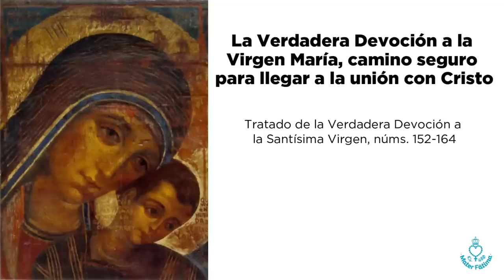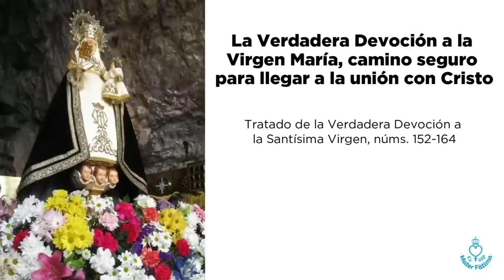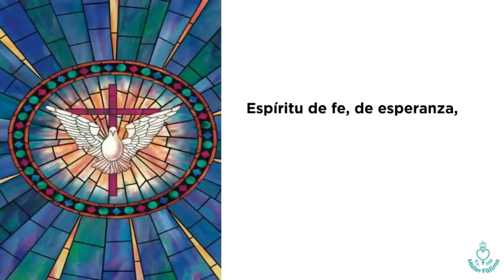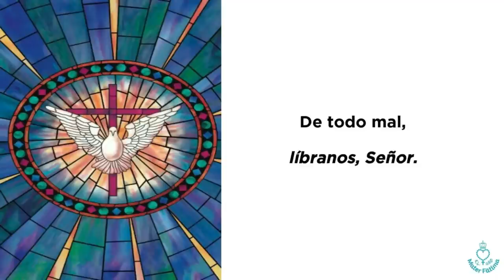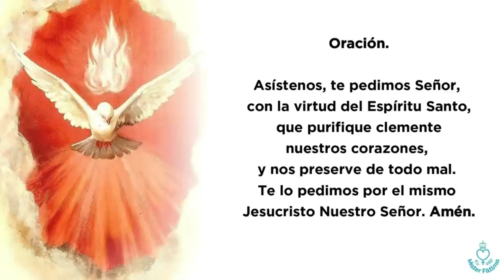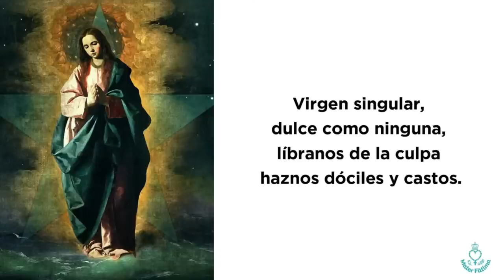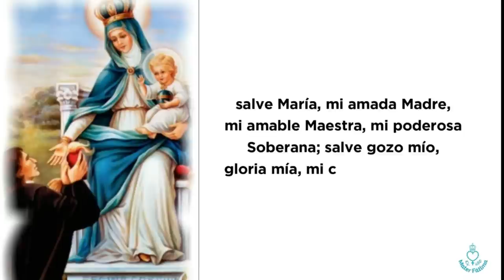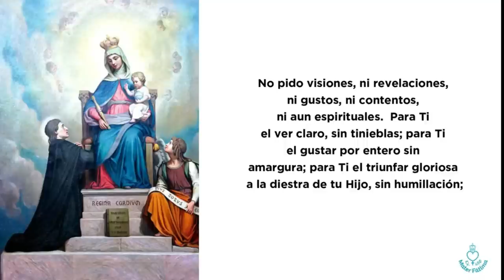Día 24 - Preparación a la Consagración Total a Jesús por María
33 días de Preparación